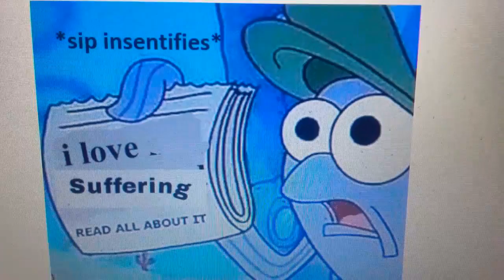IRONY MEMES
"Black box on Wheels" and, the fans thought Sharon was using racism.

*I loved looking at Trainboy54's Equestria Girls videos, they always bring a smile to my face*

No No, Bad YouTube Kids Apps, You're Banned from scarring and teaching children these horrible actions.

THIS IS RANDOM, AND I'M FUNNY.